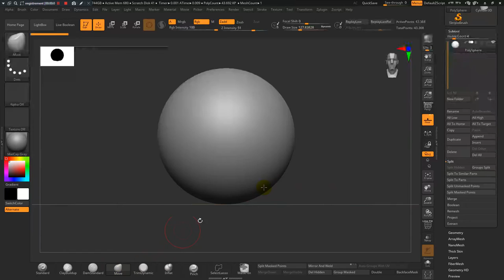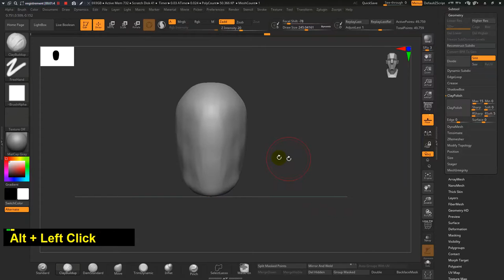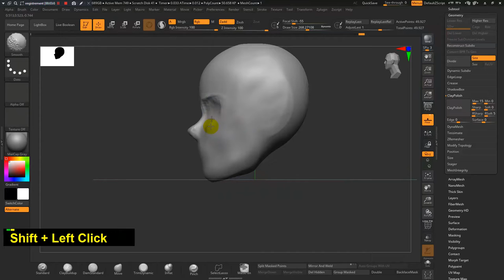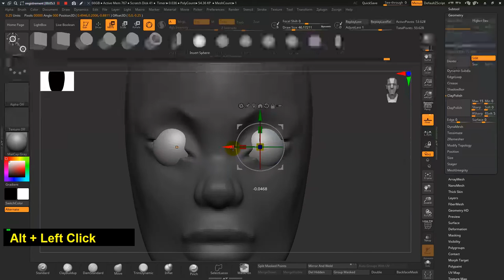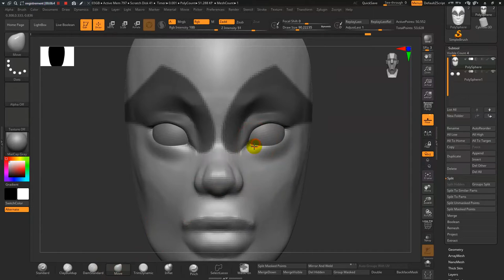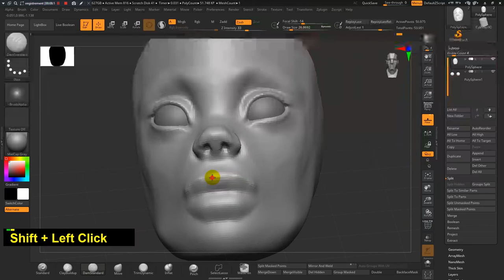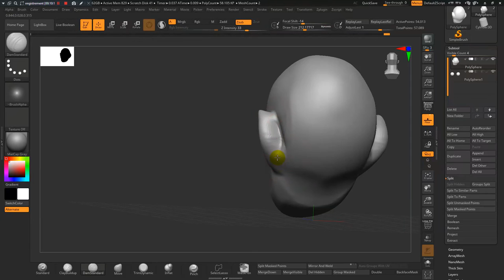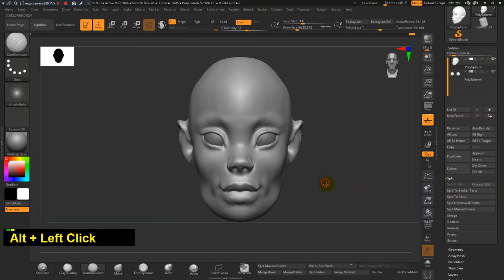How to Sculpt a Stylized Human Head Zbrush Quick Tips